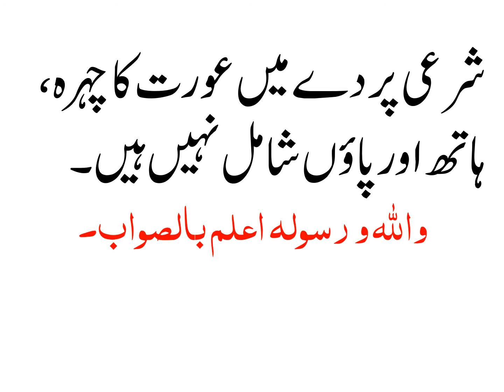AURAT KA SHAREE PARDA KIYA HAI?